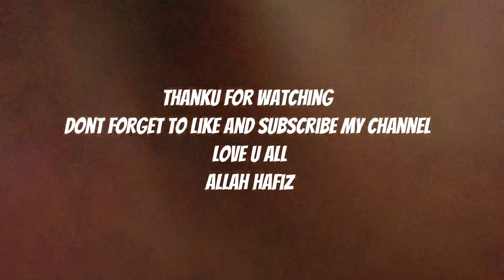going for a celebration | papa ne kiya ammi ka pachka 😁🙈 | ibrahim family | saba ibrahim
Saba_ka_jahaan